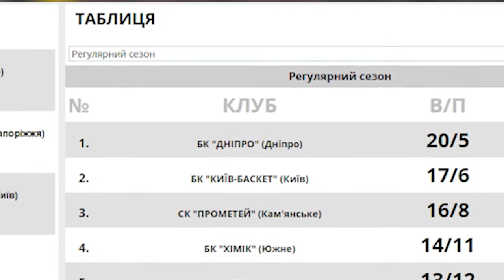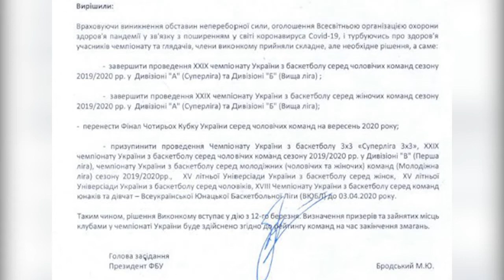МБК “Миколаїв” достроково завершив змагання в Суперлізі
12 березня достроково завершилися змагання Суперліги та Вищої ліги з баскетболу. Таке рішення прийняв виконком Федерації баскетболу України.